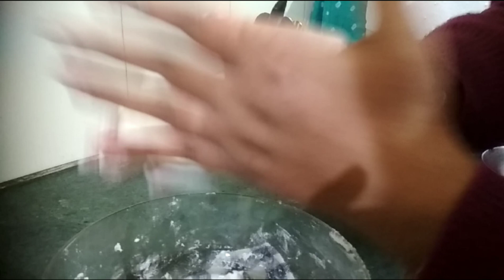Chawal ke aate ki puri | chawal ke aate ki recipe | चावल के आटे की पूरी | Tandalache Vade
These Rice  puris are easy to prepare and are made with rice flour. just that you need to knead it with hot water and some spices. In marathi, these puris are called as tandalache vade